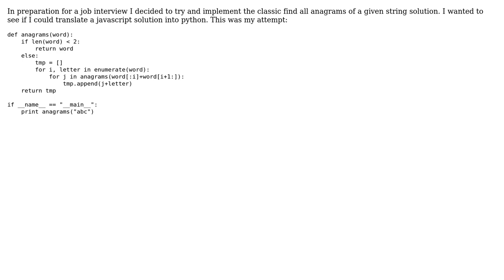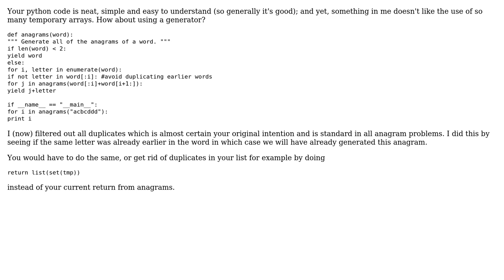Code Review: Simple anagram or permutation generator in Python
With thanks & praise to God, and with thanks to the many people who have made this project possible! You are responsible for your own actions.